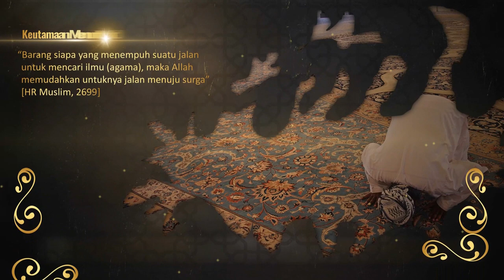Undangan Kegiatan Masjid, Pengajian, Maulid Nabi, Seminar Islami, Nuzul Al Qur'an, pptpixel Creative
Jasa Edit Video Promosi / Undangan Kegiatan Masjid, Pengajian, Maulid Nabi, Seminar Islami, Nuzul Al Qur'an, pptpixel Creative atau

Daftar Isi
00:00 - Jasa edit Video Undangan Ppengajian Mengajak Umat Merenung: Pengajian Islami Khusus Maulid Nabi untuk Hikmah Hidup
00:10 - Contoh Iklan Undangan Ppengajian Mengajak Umat Merenung: Pengajian Islami Khusus Maulid Nabi untuk Hikmah Hidup
00:18 - Contoh Video Promosi Undangan Ppengajian Mengajak Umat Merenung: Pengajian Islami Khusus Maulid Nabi untuk Hikmah Hidup
00:25 - Contoh Konten Pemasaran Undangan Ppengajian Mengajak Umat Merenung: Pengajian Islami Khusus Maulid Nabi untuk Hikmah Hidup
00:35 - Cara Promosi Undangan Ppengajian Mengajak Umat Merenung: Pengajian Islami Khusus Maulid Nabi untuk Hikmah Hidup